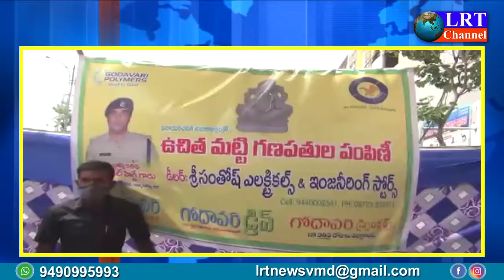మానేరు స్వచ్ఛంద సంస్థల ఆధ్వర్యంలో మట్టి విగ్రహాలు పంపిణీ| పాల్గొన్న ఎస్పీ || LRT NEWS